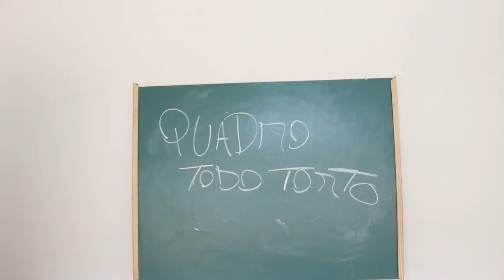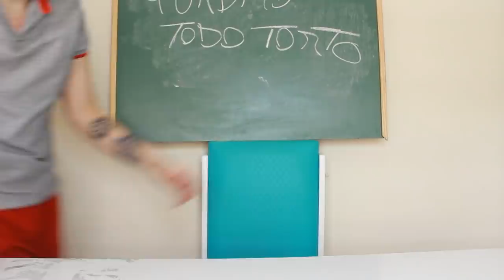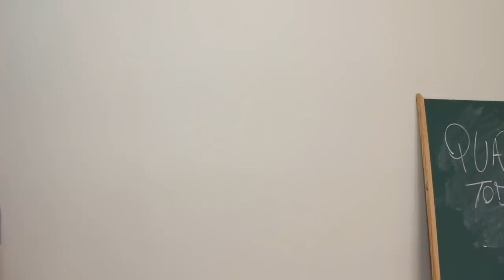TIPOS DE ALUNOS NA ESCOLA